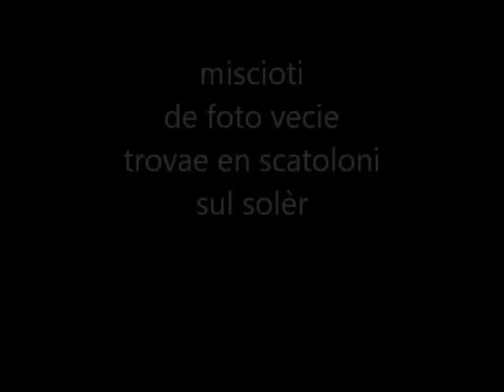TELEVIGNOLE - FOTO DE STORIE VECIE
televignole - quando se viveva malament, ma forse men stressai